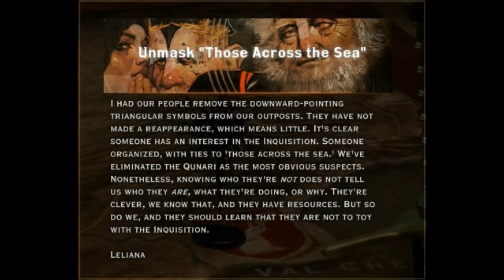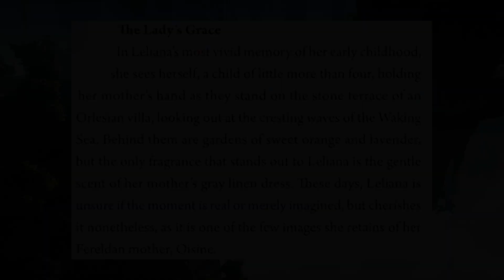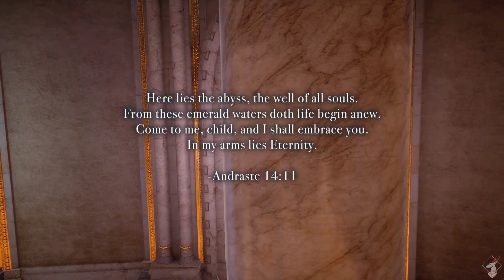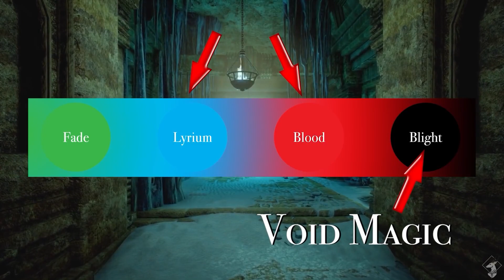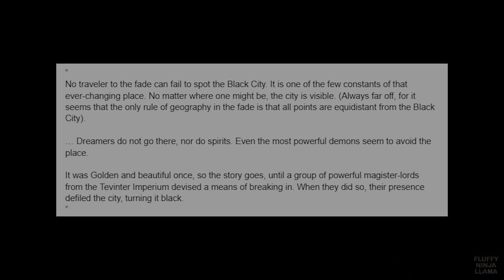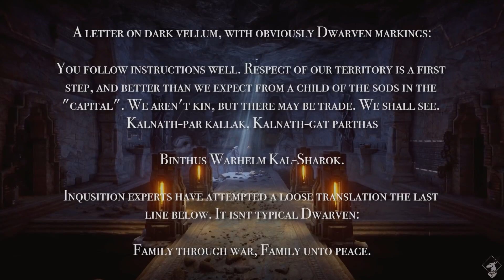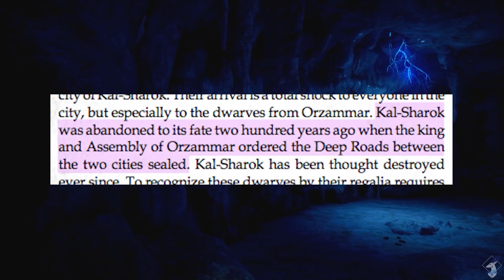8 Bits of Dragon Age Lore That Will Make You Fall in Love With the World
8 bits of Dragon Age lore and theories that will make you love the Dragon Age Universe.